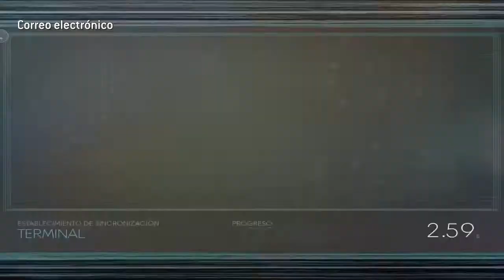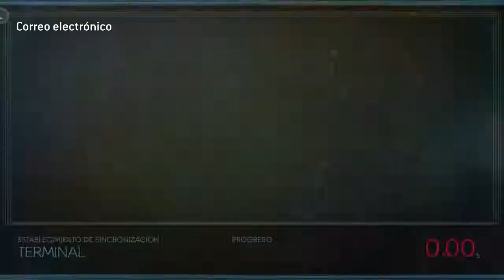Prey | Todos los coleccionables - quinta parte (final)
Video 5
Esta serie de videos contiene la ubicación de todos los objetos coleccionables dentro de Prey; se incluyen archivos transcribe, correos electronicos, personas desaparecidas, neuromods, mejoras de armas, diseños de fabricación y chips para el traje. Es importante mencionar que para recolectar ciertos objetos también necesitamos tarjetas de acceso o codigos por lo cual es recomendable que tomes todo lo que te muestro en los videos para que no tengas problemas al acceder a ciertas zonas. Adicional también mejora las habilidades de hackeo y reparación tan pronto puedas ya que las estaremos utilizando para recolectar o acceder a ciertas zonas.
Todos los videos se presentan en orden conforme vamos avanzando por la historia, en esta quinta parte cubrimos las secciones "Energía", "Vestíbulo" (segunda visita), "División de neuromods (segunda visita)" y "Hangar".

Energía

Kit de mejora de armas 00:36
Brenda Cabrera 00:48
Lan Nguyen 01:01
Transcribe y Correo electrónico 01:12
Correo electrónico 01:58
Duncan Krassikoff 02:19
Correo electrónico 02:42
Matthew Connely 02:50
Talia Brooks y Transcribe 03:!5
Neuromod 03:44
Correo electrónico 04:04
Neuromod y Mikhalia Ilyushin 04:38
Anthony Aquilante 04:48
Neuromod 05:02
Nicholas Stillwater 05:54
Guy Croal 06:25
Kit de mejora de armas 06:40
Jean Faure 06:52
Ian Rolston 08:26
Miguel Lopez 09:26

Vestibulo (segunda visita) 09:56

Hendrik DeVries y Transcribe 10:24
Correo electrónico 10:45
Neuromod 11:09
Beth Ino 11:22
Martin Giroud 11:40
Neuromod 11:09

División de Neuromods (segunda visita) 12:18

Divya Naaz 12:43
Jiao-Long Heng 12:53
Helen Croft 14:02
Correo electrónico 14:20
Hadley Dalton 14:34
Joshua Vanstry 14:42
Neuromod 14:59
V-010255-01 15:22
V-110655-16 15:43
John Haskins 16:00
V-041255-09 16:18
Correo electrónico 16:21
Chip "optimizador de batería" 16:42
Rich Ivers 17:02
Frederick Steele 17:11
Tina Snow 17:35
Correo electrónico 17;43
Halden Graves 18:10
Junior Bookman 18:23

Hangar 19:01

David Simmonds 19:42
Eddie Voss 19:56
Galel Seif 20:09
Neuromod 20:55
Nils Kjaergaard 21:09
Donald "Jefe" Hall 21:43
Todd Matsuyama 21:50
Drew Springer 21:59
Leon Woods 22:11
Blaine Cooly 22:22
Correo electrónico 21:52
Tom "Buzz" Cooper 23:01
Correo electrónico 23:11
Scott Parker
Mary Stevens 23:59
Correo elctrónico 24:20
Neuromod 24:30
Transcribe y Mia Bayer 24:45
Kit de mejora de armas 25:32
Correo electrónico 25:37
Neuromod 26:01
Anastasia Uriegas 26:28
Lloyd Thompson 27:03
Rodrigo Diaz 27:16
Frank Jones 27:42
Emmanuella DeSilva 28:33